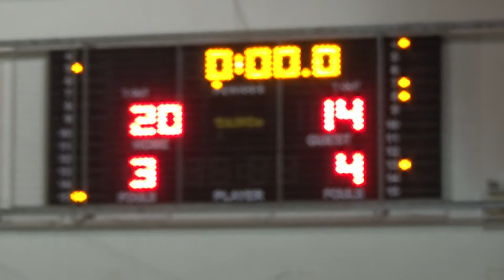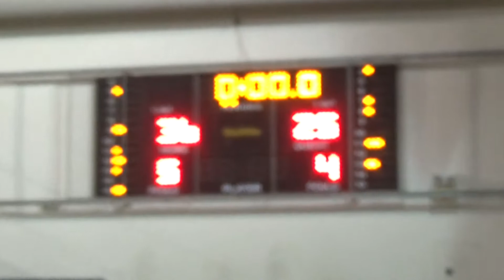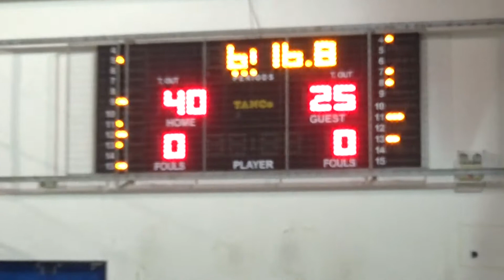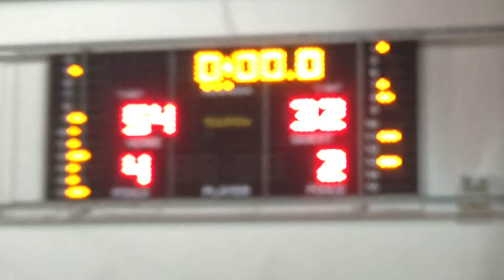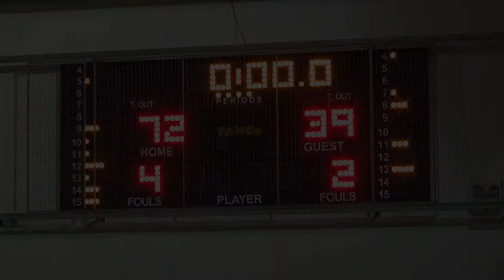The Margi 72 - 39 ΜΕΤΣ | 5η Αγων. BIG Elite